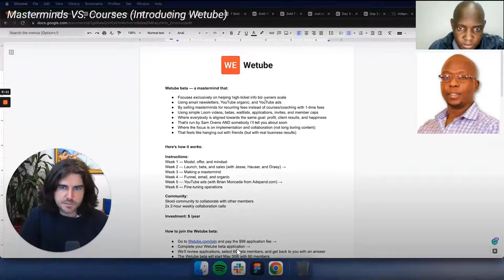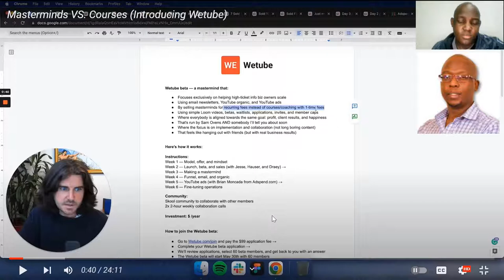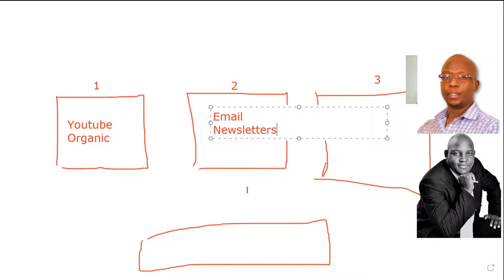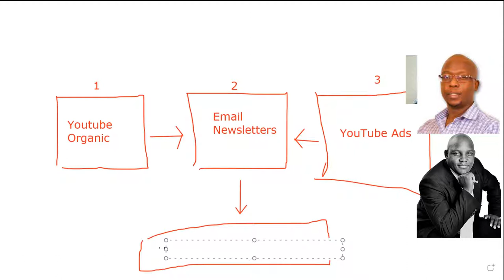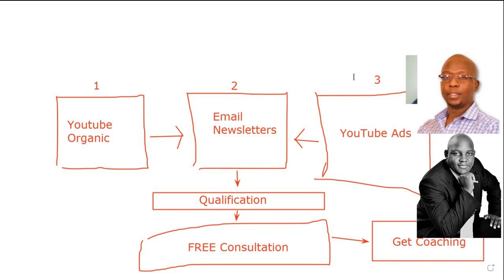How to Learn Digital Marketing in 2022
In this video Isaac and I share some life changing ideas on how to learn business and online marketing the better way.
ABOUT
Keith Moletsane is a South African entrepreneur, eCommerce and digital growth consultant who empowers his audience through knowledge sharing. This is because I am an avid problem solver and researcher who is able to provide actionable steps forward for building and growing sustainable businesses within the digital space.
NEED HELP WITH COACHING:
► Book 1 on 1 Coaching session via ZOOM for only R485 per 45min session + get my bid or buy Course for FREE

I am not a financial advisors.  In order to make the best financial decision that suits your own needs, you must conduct your own research and seek the advice of a licensed financial advisor if necessary.  Know that all investments involve some form of risk and there is no guarantee that you will be successful in making, saving, or investing money; nor is there any guarantee that you won't experience any loss when investing.   Always remember to make smart decisions and do your own research!